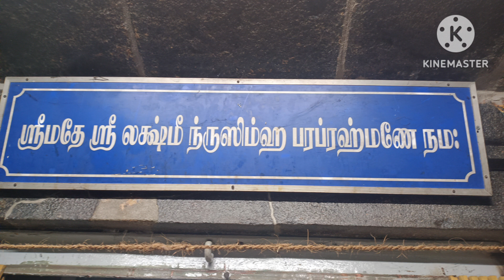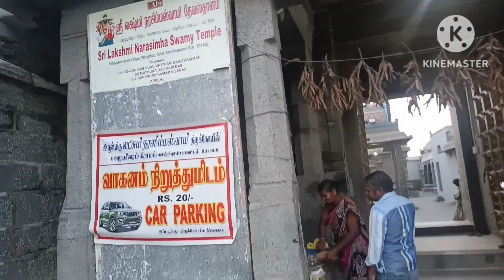Lakshmi narasimhar temple vlog/karthigai Swathy/perumaltemple